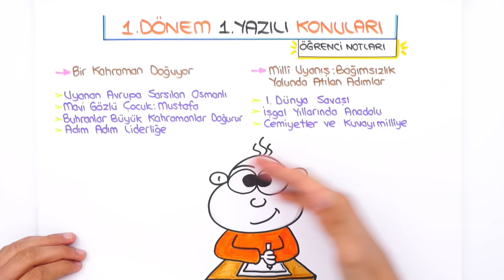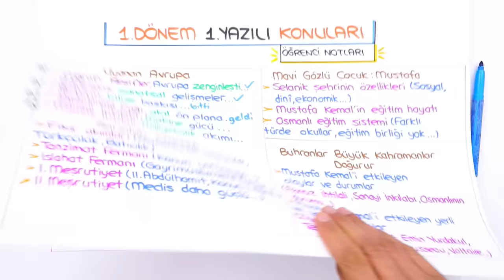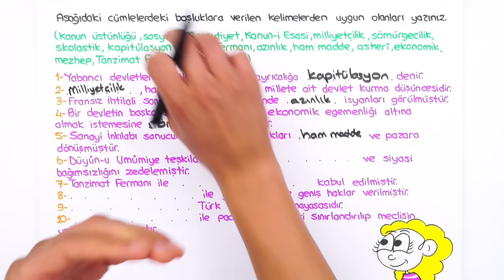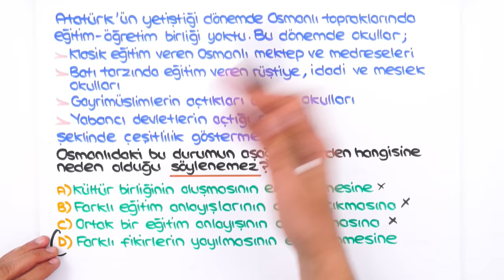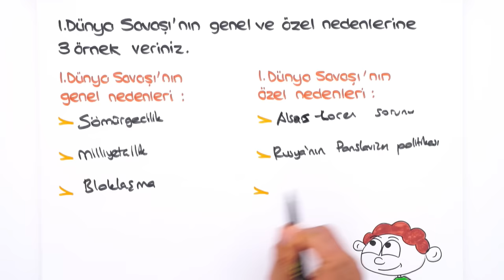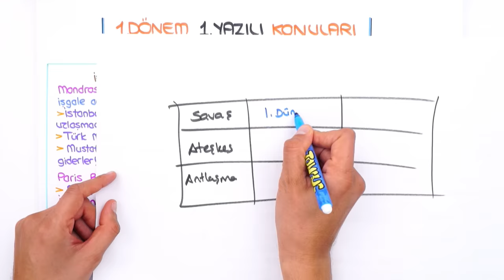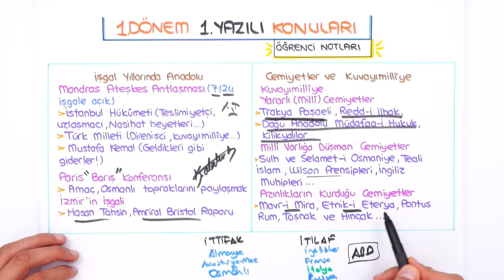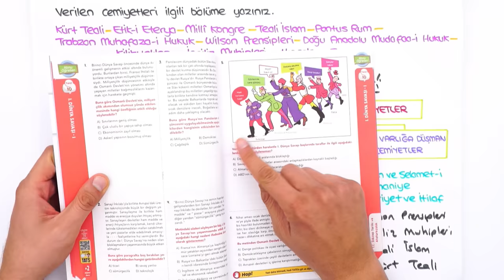8.Sınıf İnkılap 1.Dönem 1.Yazılıya Hazırlık 📝 #2023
Yazılıkampı boyunca 8.Sınıf yazılılarında bilmen gereken mükemmel yazılı provası ile karşınızdayız! 🤗 İnkılap sınavına girmeden önce mutlaka yazılı hazırlık videosunu izlemelisin. 😍⭐

Videonun Girişi: 00:00
Buraya Dikkat!: 00:47
Yazılıda Bunlar Kesin Çıkar: 01:49
Yazılı Provası: 09:34